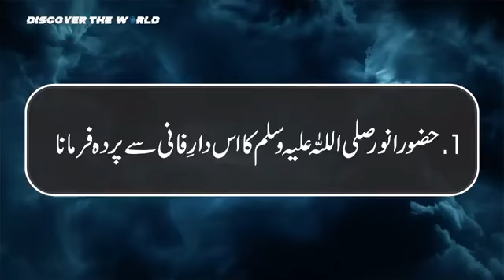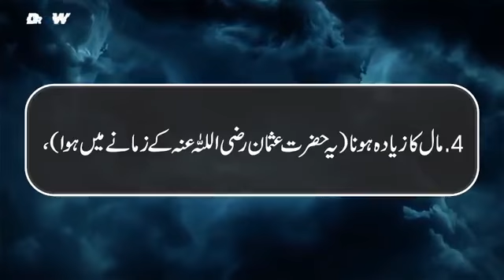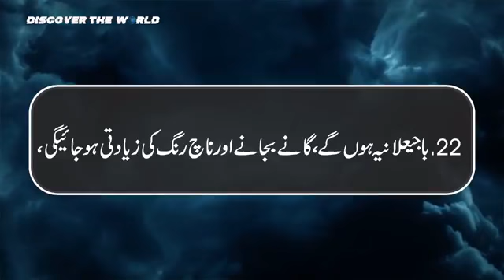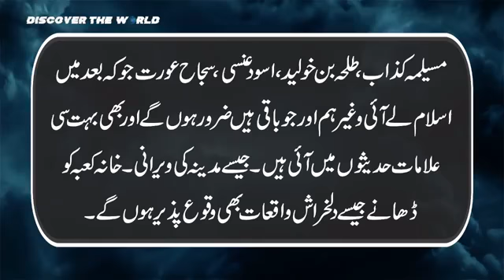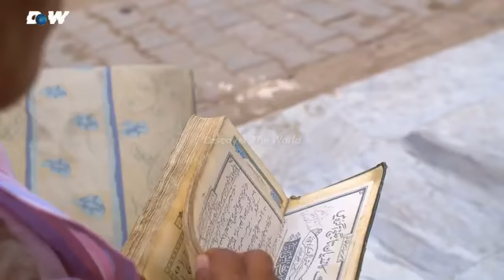The Doomsday Theories in Urdu Hindi | End of Time Chapter 1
This is created by discover the world and published by discovery and knowledge factory

Our aim are one/same to spread knowledge all around the world